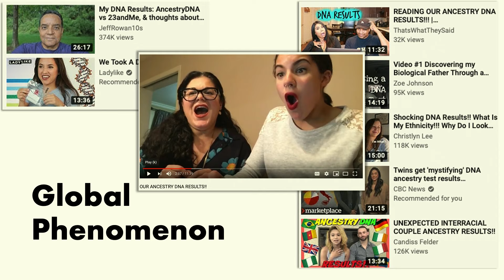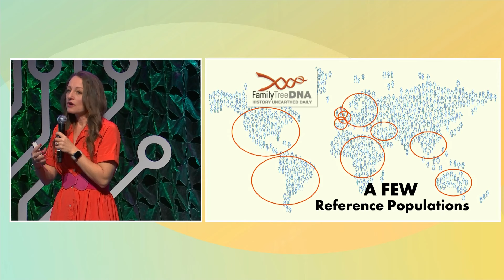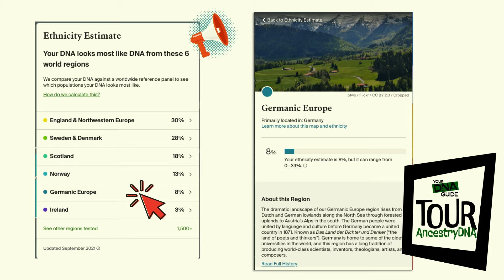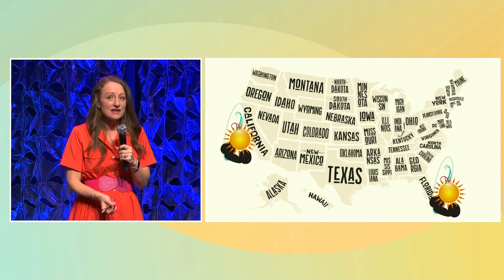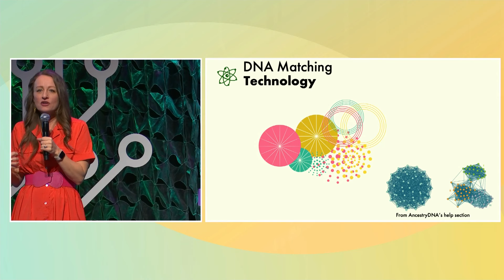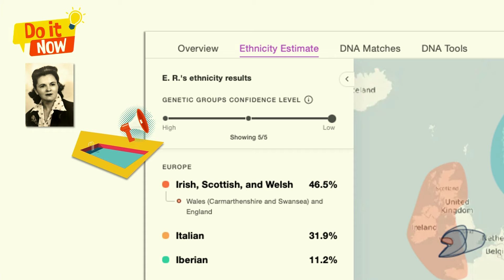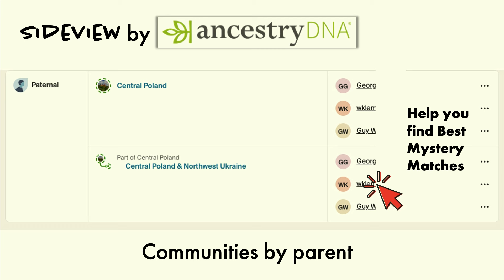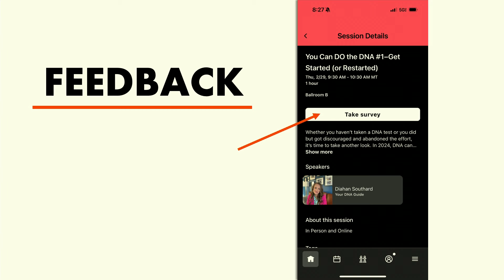Your DNA Ethnicity Estimate Explained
Everyone wants to love their ethnicity estimate. But many people don’t have faith or confidence that their estimates are any good. Which DNA test gives the best ethnicity results? How can you combine your results from different testing companies into one overarching ethnicity estimate? Come see examples of ethnicity estimates from around the world and from all the testing companies. Learn how to turn your ethnicity estimates into results you can be more confident in…results that are more meaningful and accurate…results you might even, eventually, love.